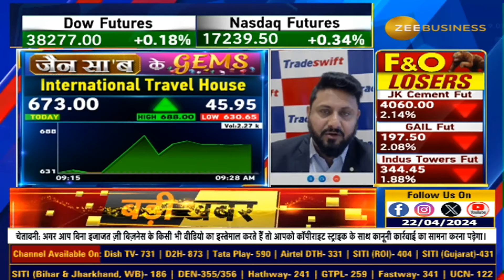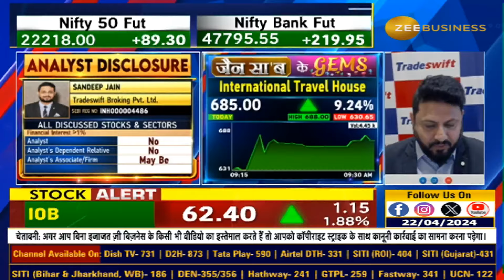International Travel House- Why Sandeep Jain Chose This Stock? Exploring Jain Saab Ke Gems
जैन सा'ब के GEMS...  आज International Travel House को क्यों चुना संदीप जैन ने? संदीप जैन से जानिए कंपनी के फंडामेंटल्स, तेजी के ट्रिगर्स और टार्गेट...